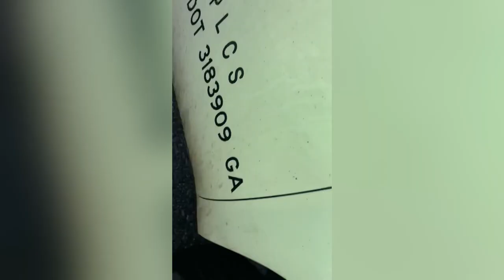Another day in the field ‼️ (Daily Vlogs